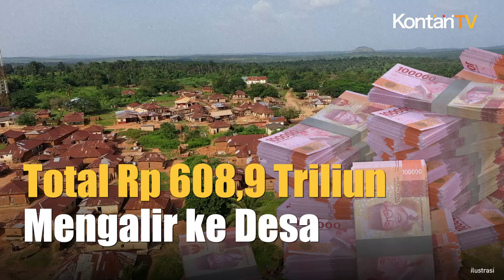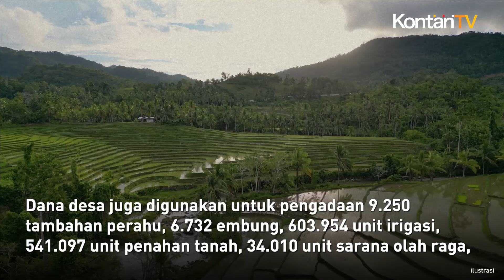Digelontorkan Sejak 2015, Total Realisasi Anggaran Dana Desa Capai Rp 608,9 Triliun | Kontan News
Pemerintah tercatat telah menyalurkan dana desa sebesar Rp 608,9 triliun sejak 2015 hingga tahun 2024. Pada tahun 2015, penyaluran dana desa tercatat sebesar Rp 20,8 triliun dan anggaran dana desa pada tahun 2024 telah mencapai Rp 71 triliun.

Kepala Badan Pengembangan dan Informasi Kementerian Desa, Daerah Tertinggal, dan Transmigrasi (BPI Kemendes PDDT) Ivanovich Agusta mengatakan, dana desa sepanjang tahun 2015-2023 dibelanjakan untuk membangun 357.666 km jalan desa, 1.915 km jembatan, 14.649 pasar desa, dan 43.155 kegiatan Badan Usaha Milik Desa (BUM Desa).